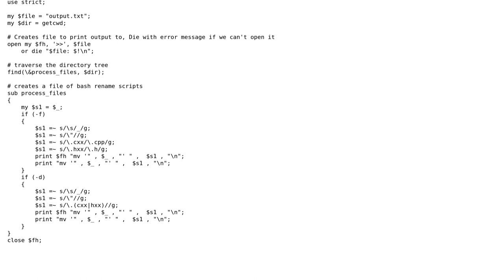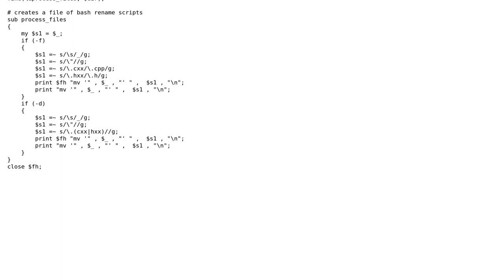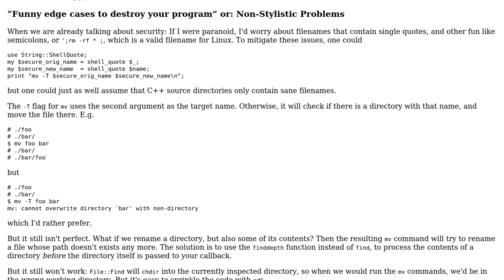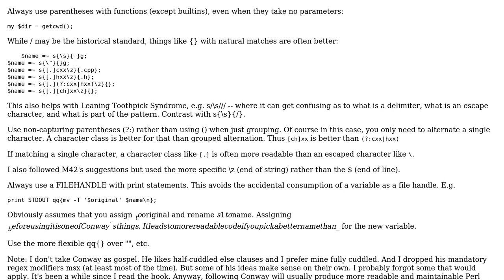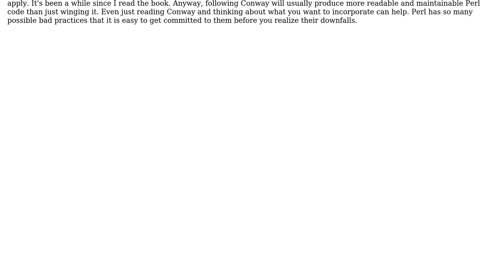Code Review: Perl script to rename files in a directory tree (3 Solutions!!)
Code Review: Perl script to rename files in a directory tree

With thanks & praise to God, and with thanks to the many people who have made this project possible! | Content (except music & images) licensed under CC BY-SA | Music | Images & others | With thanks to user Tyler Hills user Toto user Brythan user amon user 200_success and the Stack Exchange Network Trademarks are property of their respective owners. You are responsible for your own actions.